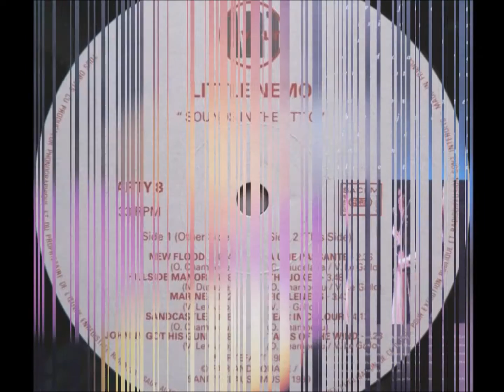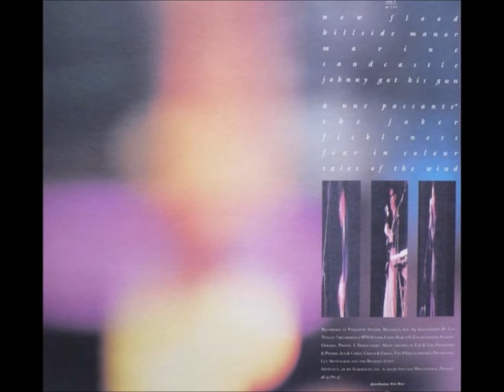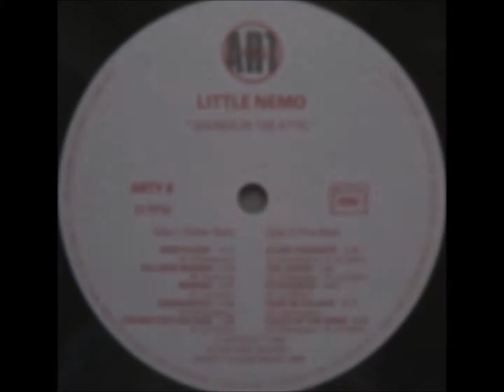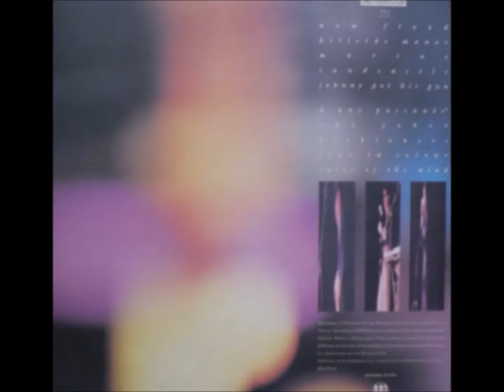Little Nemo - New Flood /"Sound in the Attic" (1989)